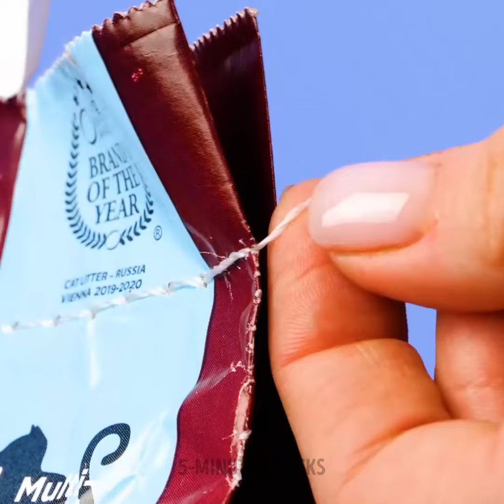Tolle DIY-Dekoideen und Outdoor-Tricks für den Garten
Entdecken Sie erstaunliche DIY-Dekoideen für den Garten und praktische Outdoor-Tricks, um Ihren Raum zu verwandeln! Von kreativer Gartenkunst und gemütlichen Sitzbereichen bis hin zu genialen Beleuchtungslösungen – diese Tipps verwandeln Ihren Garten in eine Oase. Perfekt für jeden DIY-Begeisterten!